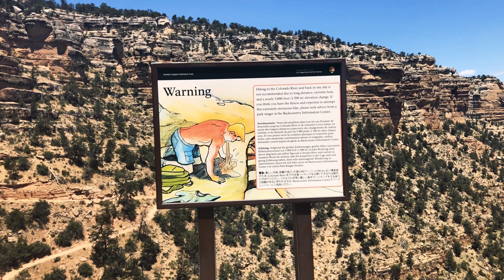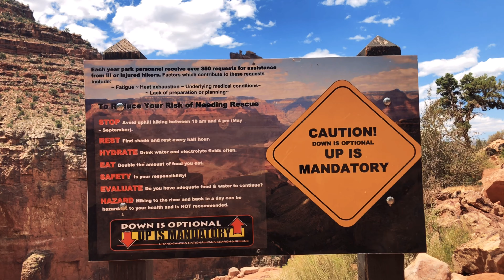THE GRAND CANYON IN 4K - 48 State Road Trip, Day 17 & 18 / Cross Country Road Trip Travel Vlog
What’s up guys! This is a travel vlog from my road trip across America. Today I was in the Grand Canyon National Park in Arizona, and I did the Plateau Point Trail via the Bright Angel Trail. All the footage I shot was in 4K Ultra HD for the first time, and I added some B-Roll and music for the first time as well. The song is Away by Altrøx & Galactic Eye, Links father down in the description.

Thanks to Altrøx & Galactic Eye for the great song! You can check them out here -
Altrøx: